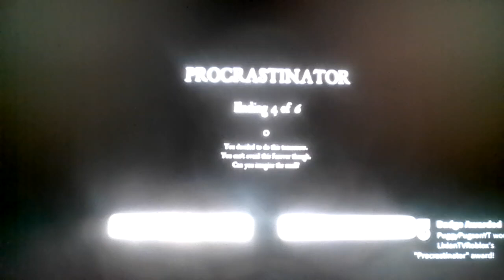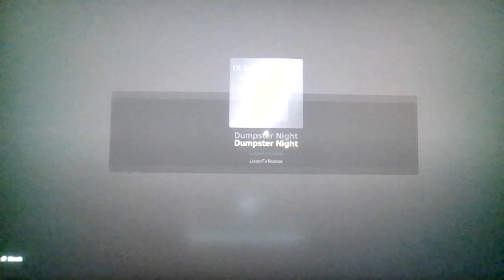Roblox Dumpster Night!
Not only did i take out the trash, but i also took out lives...